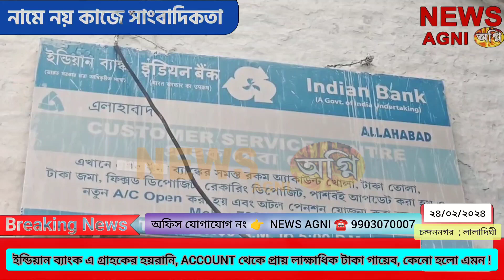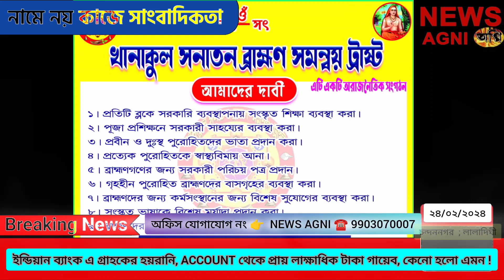লক্ষী ভাণ্ডারের টাকা তুলতে এসে কপালে হাত গ্রাহকের, ব্যাংক এ গ্রাহকের হয়রানি, NEWS AGNI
লক্ষী ভাণ্ডারের টাকা তুলতে এসে কপালে হাত গ্রাহকের, ব্যাংক এ গ্রাহকের হয়রানি, ACCOUNT থেকে প্রায় লাক্ষাধিক টাকা গায়েব ।

লক্ষ্মীর ভান্ডারের (Lakshmir Bhandar) টাকা চেক করতে গিয়ে সামনে এল ভয়ানক তথ্য। চন্দননগর লালদিঘীর ধারে যে গ্রাহক পরিষেবা কেন্দ্র রয়েছে সেখান থেকেই নাকি উধাও হয়ে গেছে গ্রাহকদের টাকা। গ্রাহকদের অ্যাকাউন্টে দেখা যাচ্ছেনা গচ্ছিত টাকার অস্তিত্ব ।
আর সেটা নিয়েই উদ্বিগ্ন গ্রাহকরা। গ্রাহক পরিষেবা কেন্দ্রের পরিচালক টাকা ফিরিয়ে দেওয়ার আশ্বাস দিলেও নিশ্চিন্ত হতে পারছেননা গ্রাহকরা।
প্রসঙ্গত উল্লেখ্য, চন্দননগর লালদিঘীর ধারে এক রাষ্ট্রায়ত্ব ব্যাঙ্কে একটি গ্রাহক পরিষেবা কেন্দ্র রয়েছে। সেখানেই টাকা গচ্ছিত রেখেছিলেন এলাকার মানুষজন। তবে হঠাত্‍ করেই তাদের অ্যাকাউন্টে সেই টাকা দেখা যাচ্ছেনা। এরপরেই গ্রাহকদের টাকা ফিরিয়ে দেওয়ার আশ্বাস দেয় গ্রাহক পরিষেবা কেন্দ্রের পরিচালক শোভনলাল নন্দী।
বলে রাখা ভালো, কোনও এলাকায় ব্যাঙ্কের শাখা অফিস থাকলে সেখানেই গ্রাহক পরিষেবা কেন্দ্র খোলে। আসলে এতে গ্রাহকদের জন্যই সহজ হয়ে ওঠে সবকিছু। তারা ব্যাঙ্কের সমস্ত কাজ এইসব গ্রাহক পরিষেবা কেন্দ্র থেকেই করতে পারেন। পাসবই আপডেট করানো থেকে শুরু করে টাকা তোলা সবটাই করা যায় এইসব কেন্দ্র থেকে।
এভাবেই এইদিন পাসবই আপডেট করার জন্য গ্রাহক পরিষেবা কেন্দ্রে পৌঁছান চন্দ্রিমা মণ্ডল নামক এক স্থানীয় ব্যক্তি। তার অভিযোগ, "ডিসেম্বর থেকে ফেব্রুয়ারি পর্যন্ত যে টাকা জমা দিয়েছি, কিছুই নেই এখানে। আমি ম্যানেজারকে জানাতে বলছে দেখবেন।" অপর এক গ্রাহক জানিয়েছেন, "মায়ের লক্ষ্মীর ভাণ্ডারের ব্যালান্স চেক করার সময় দেখি টাকার গোলমাল।"
ঘটনা জানাজানি হতেই গ্রাহকরা পৌঁছান ব্যাঙ্কের চন্দননগর শাখায়। সেখানে ম্যানেজারের কাছে লিখিত অভিযোগও জমা দিয়েছেন তিনি। এই প্রসঙ্গে তিনি জানিয়েছেন, ইতিমধ্যেই বিষয়টি জানানো হয়েছে জোনাল অফিসে। ম্যানেজার তথাগত চট্টোপাধ্যায় জানিয়েছেন, 'আমি যা শুনলাম লক্ষ টাকার কাছাকাছি গ্রাহকরা জমা করেছেন, কিন্তু জমা হয়নি। আমি ওনাদের অভিযোগ জানাতে বলেছি। আমরা সম্পূর্ণভাবে সহযোগিতা করব।'